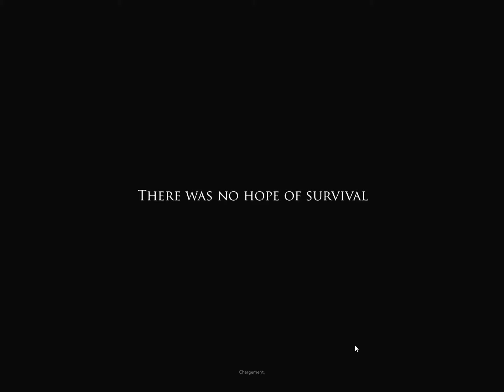PROJECT ZOMBOID EP-23 " La voie du bucheron "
Soyez les bienvenus! Pour ce playthrough consacré sur « Project Zomboid » Un jeu indépendant qui peux être classé dans la catégorie « Survival/RPG » Ce qui vous attend? Votre but? Mourir, succombez à l'apocalypse... mais vivre et résistez le plus longtemps possible! 1er jeu développé par «The Indie Stone » Un studio de développement très prometteur! Le gameplay est quant à lui équilibré, Interface et graphisme simple et efficace, gestions des objets et de l'aspect survit complexe. Le tout dans une vue isométrique 2D qui rappelle la bonne époque des jeux année 90 jusque 2000 ou les moteurs isométriques 2D à 75° était courants dans les RPG/stratégie. (Fallout, Xcom, Commandos : Derrière les lignes ennemies, Arcanum, Diablo, ect...) ce qui lui donne un petit côté rétro et une dimension très particulière, qui ne nui pas du tout à l'immersion. Un style que l'on aime ou que l'on déteste, personnellement... ce style de graphisme m'as bien manqué. Suis-je un Simple nostalgique d'une époque? Pas seulement, Un environnement avec un angle de vue rigide implique davantage le joueur, l'environnement et les structures du décors ayant une totale domination sur la vigilance et la stratégie d'on doit faire preuves le joueur.